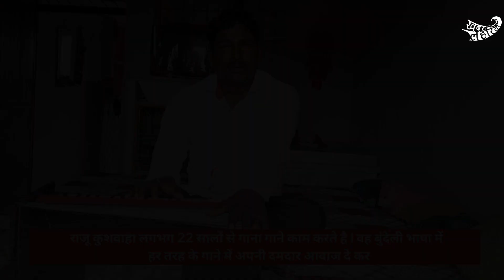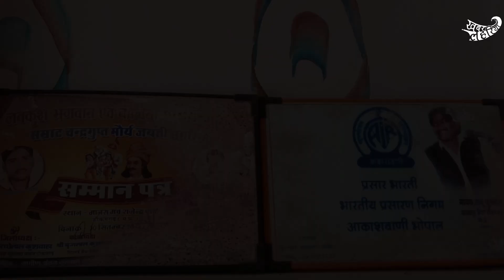सुनिए बुंदेली गायक राजू कुशवाहा की दमदार आवाज़ | KhabarLahariya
टीकमगढ़ जिले के गांव मातौली में बुंदेली गायक राजू कुशवाहा रहते हैं। उनका कहना है कि  वह 20 सालों से गायकी कर रहे हैं। पहले उनके दादा गाते थे तो वह भी उनसे ही सीखते थे। इसी तरह उन्हें गाने का शौक हुआ।

वह कहते हैं कि वह बुंदेलखंड में सभी जगह गा चुके हैं। जैसे, शिवपुरी,सागर सिहोर, इंदौर,ललितपुर आदि। वह सभी प्रकार के बुंदेली गीत संगीत गाते हैं। धार्मिक, शादी विवाह गीत,भजन, लोक गीत,सोहरे, धार्मिक राई इत्यादि। बुंदेलखंड में बहुत तरह की प्रथा है। जैसा माहौल रहता है उसी तरह से गीत गाते हैं। वह चाहते हैं कि वह अपनी कला के माध्यम से बुंदेली भाषा और गाने को देश-विदेशों तक लेकर जाए।

उनकी एक पार्टी में लगभग 8 से 9 लोग रहते हैं। एक ढोलक वाला, हारमोनियम और झेला वाला, एक गायिका लेडिज और एक कलाकार आदि। वह कहते हैं कि पहले और अब में अंतर आ गया है। पहले हज़ार- दो हज़ार रुपये मिलते थे लेकिन आज की स्थिति में बहुत कम मिलते  हैं। जितने पास या दूर का कार्यक्रम मिलता है उसी हिसाब से पैसा लेते हैं। सबसे ज्यादा प्रोग्राम गर्मियों में मिलते हैं। वैसे तो बारह महीने प्रोग्राम मिलते रहते हैं।

वह सभी गीत-संगीत गानों वालों से यही कहना चाहते हैं कि, 'हमारी बुंदेली जो भाषा है उसको आगे बढ़ाएं। जो बुंदेलखंड में जो परंपरा, प्रथायें हैं उनको साथ लेकर चलें और मर्यादा से गायें ताकि उस गीत-संगीत को हमारे परिवारिक लोग सुन सकें।